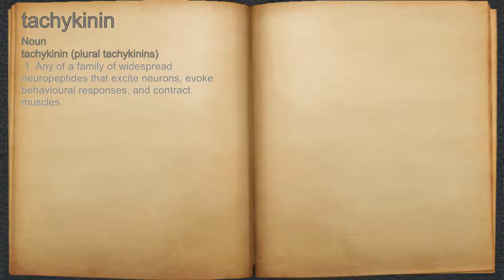What does tachykinin mean?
A spoken definition of tachykinin.

Intro Sound:
Typewriter - Tamskp